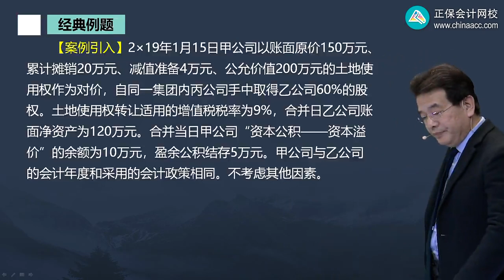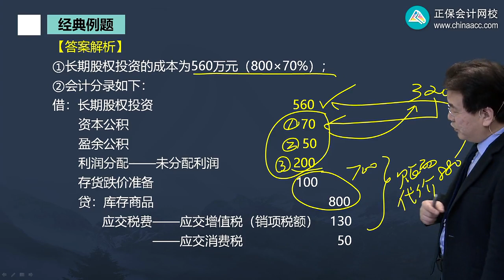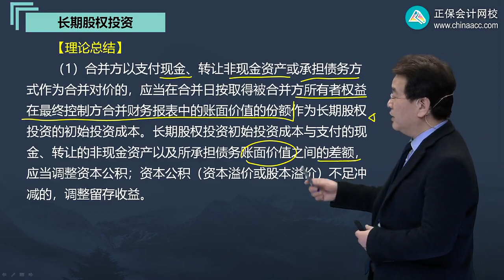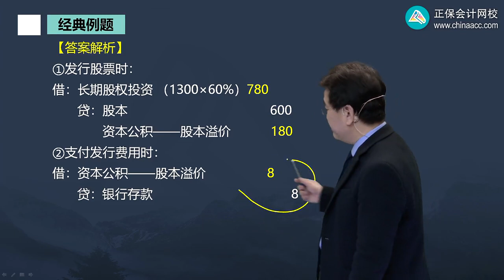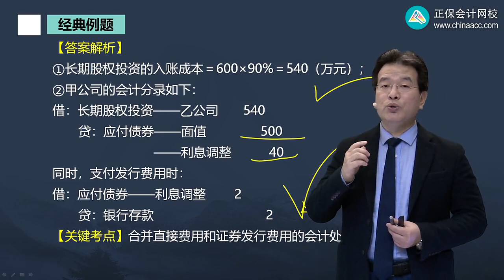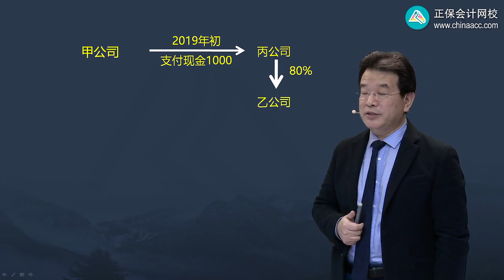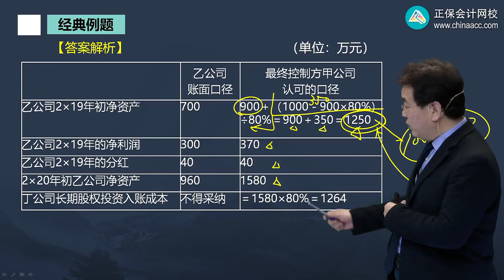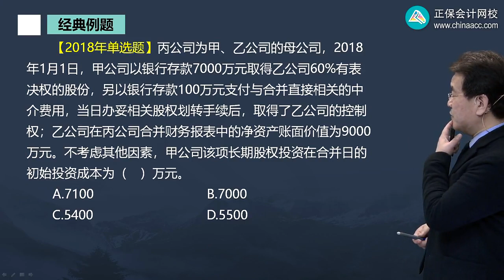2022 中级会计师 会计 高志谦0404第01讲 长期股权投资和合营安排的内容提要和关键考点